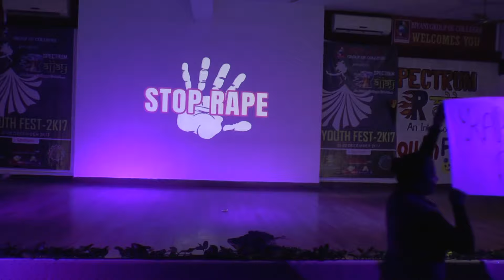Inter College Event | Youth Fest 2K17 | Spectrum Day - 1 | Biyani College Jaipur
Welcome to Biyani Tv, your one-stop destination for everything and anything around Biyani Group of Colleges.

This Video is all about inter college event held in Giyani Group of Colleges Jaipur.
In this segment, we are showing some activities of Day 1 in Youth Fest of 2K17.

Biyani Tv is a YouTube Channel, of the Biyani College where all the social and extracurricular activities of the entire Biyani Family are uploaded like Dance Videos, Interviews, Khas Mulakat, Career Talks, Poetry, Spoofs, Music Videos and many more things for you.